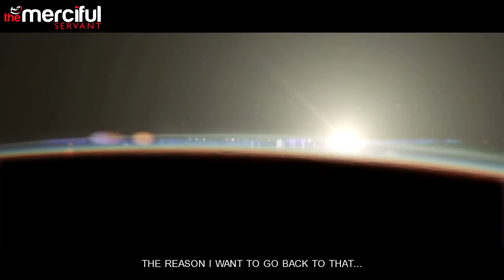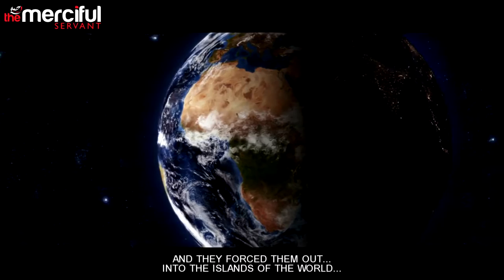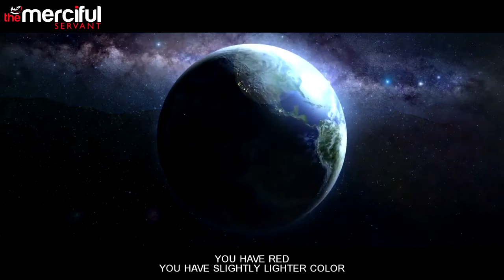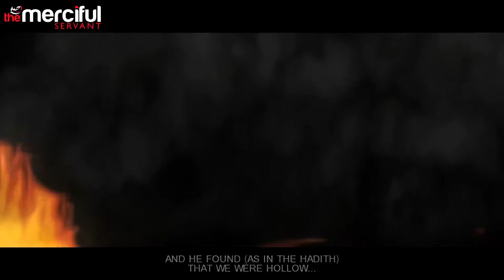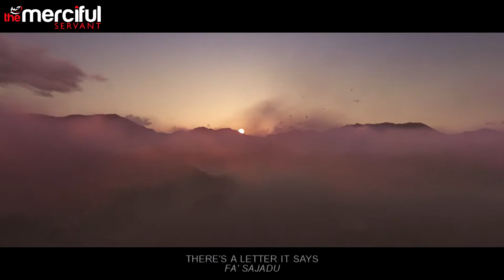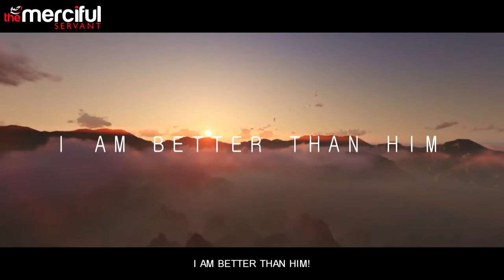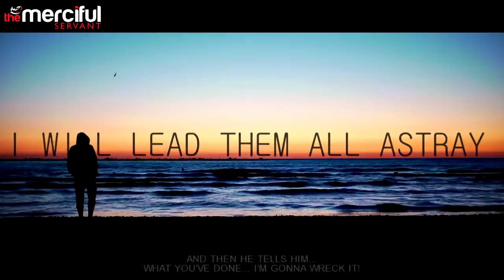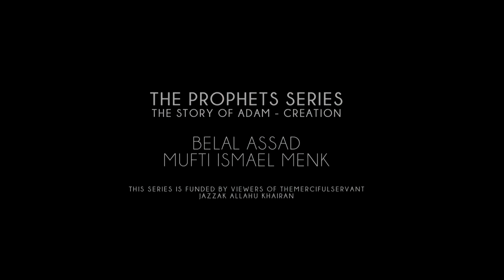The Creation Of Adam AS Prophets of Allah Series